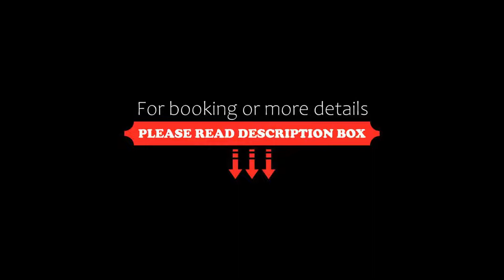Laguna Palace Hotel Grado, Grado, Italy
About Property:
You're eligible for a Genius discount at Laguna Palace Hotel Grado! To save at this property, all you have to do is sign in.
This property is 3 minutes walk from the beach. This modern hotel in Grado faces the lagoon located between Venice and Trieste. Its wellness centre, indoor swimming pool, and restaurant provide panoramic views of the lagoon and Adriatic Sea.
The stylish rooms of the Laguna Palace Hotel are spacious and come with parquet floors. Each room feat...
Property Type: Hotel
Address: Riva Brioni, 34073 Grado, Italy
Searching For
1. Laguna Palace Hotel Grado - Grado - Italy
2. Laguna Palace Hotel Grado - Grado - Italy Address
3. Laguna Palace Hotel Grado - Grado - Italy Rooms
4. Laguna Palace Hotel Grado - Grado - Italy Amenities
5. Laguna Palace Hotel Grado - Grado - Italy Offers and Deals
Audio Credit:
Track Title: Reasons To Hope
Artist: Reed Mathis